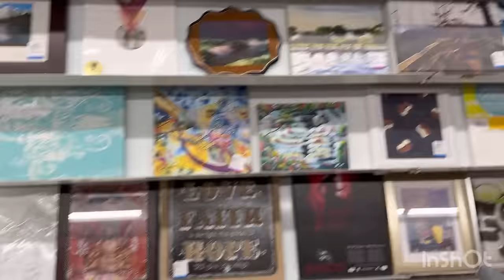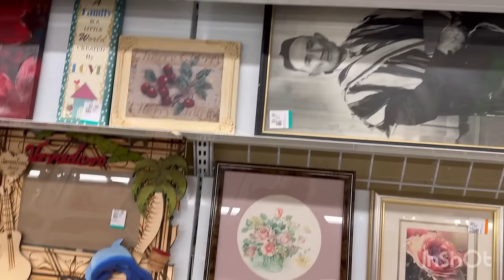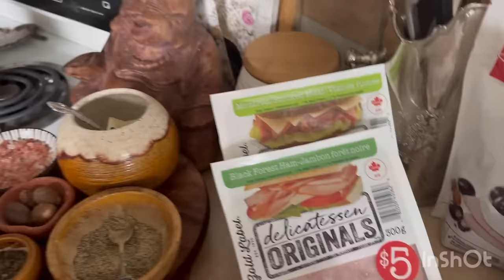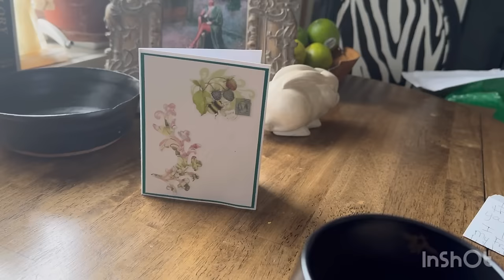Great day come shop with me , 3 thrift stores in one day.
Hello everybody I hope everybody’s wonderful day.
I had a pretty good day Thrifting I believe I did pretty I did well somethings I’m not using right away but I will use an upcoming videos after the summer will get into the fall winter again I can’t even believe I’m talking about that. I’m gonna find some time to make my pillows. Don’t know when that’s going to be and I am still trying to collect a few things so I can have a fabulous fall winter Video home refresh video. Going to pack up tomorrow got my trip .

pretty princess & sexy times all the time.

Love, mama Brooke 🍃🌸 🍃🐰